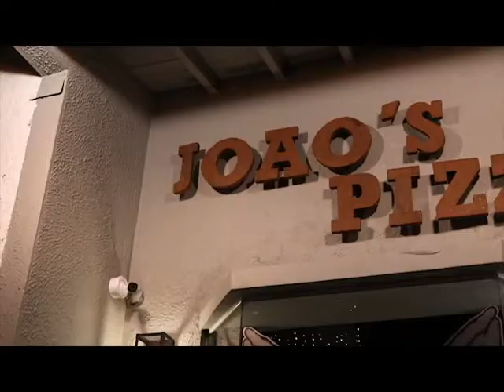AMOV - Coaching Claudia Corredor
Video realizado para la graduacion y ceremonia de certificado del coaching de enfoque de mujeres lideres de familia y de empresas, a cargo de la señora Claudia Corredor.
Lugar Restaurante Joao's Pizzería.